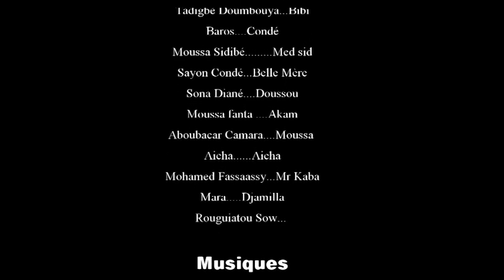M'MA MEN DJI IYE 11 VERSION MALINKE